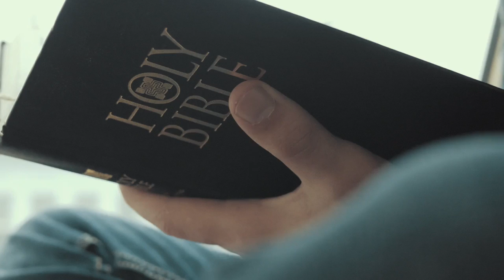We Are Still The Church